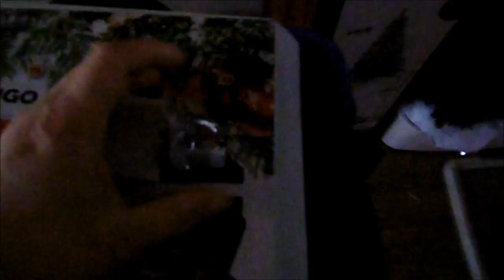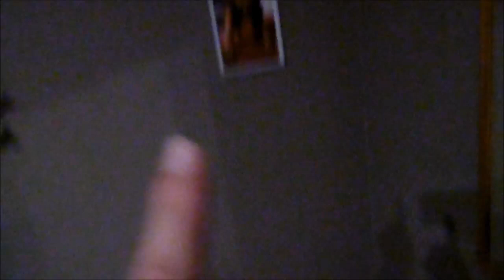I GOT SCAMMED VLOGMAS 6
SEEMS I GOT SCAMMED BUYING A GUCCI BELT.